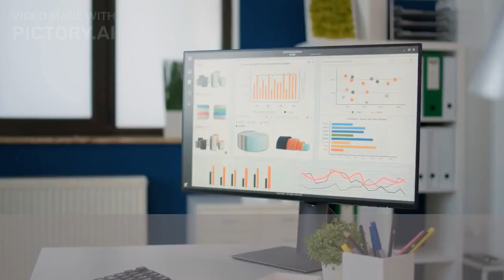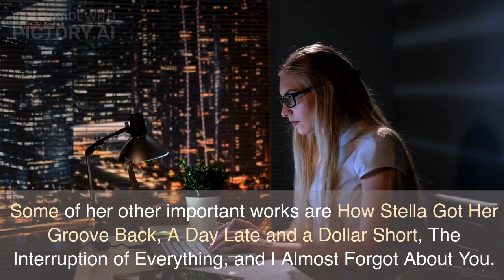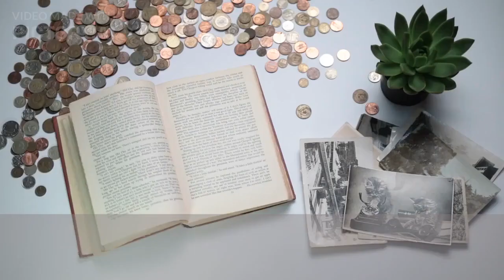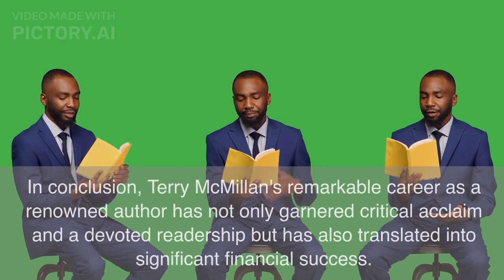What is Terry McMillan Net Worth 2023| PBC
In this video, we will explore Terry McMillan net worth in 2023, her personal life, and the reasons behind her fame.